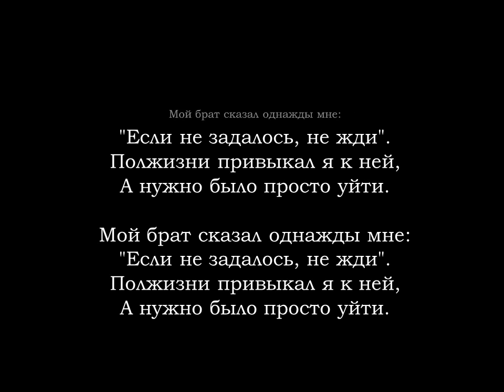RUSSIAN LANGUAGE - BASIC WORDS IN RUSSIAN - BROTHER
Vocabulary for beginners. Learn Russian with songs. Basic Russian words for those, who don't speak Russian, but would love to some day. Russian vocabulary - BROTHER